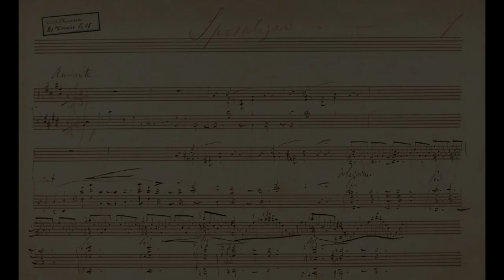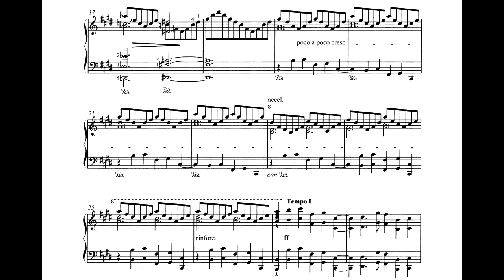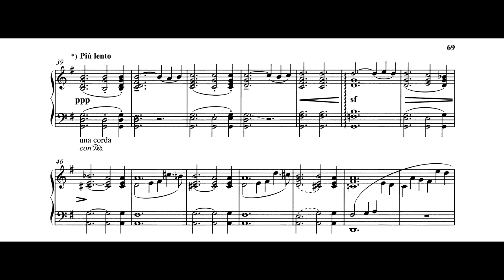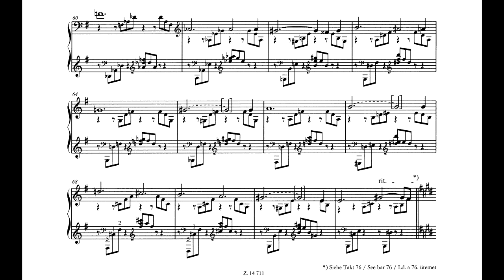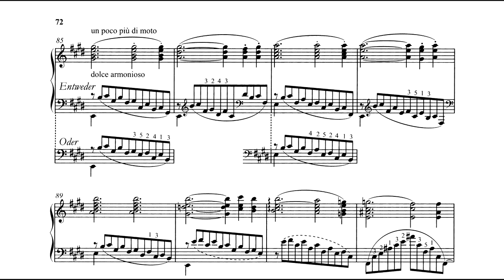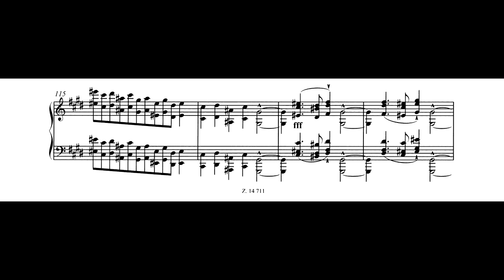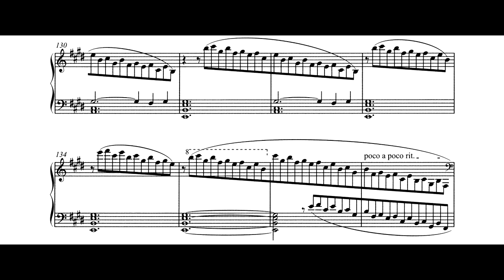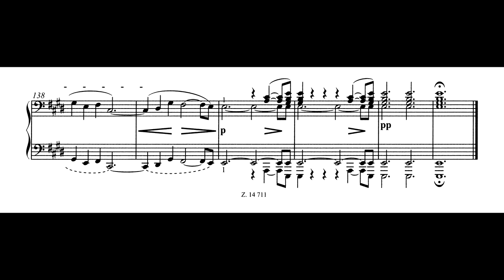Franz Liszt - Sposalizio [Early version], S.157a (Filipec)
My channel has grown very quickly recently, and now I have returned from my little holiday I am making more videos and Liszt editions than before! You can find all my Liszt editions on IMSLP :)

The piece which eventually came to open the volume—Sposalizio—is offered here in a complete earlier version (the manuscript shows signs of much revision, and a substantial part of the piece is still present and legible in an even earlier draft) which is at one point rather more harmonically adventurous than the published text, but elsewhere less rich in its part-writing. (Howard)

Pf: Goran Filipec